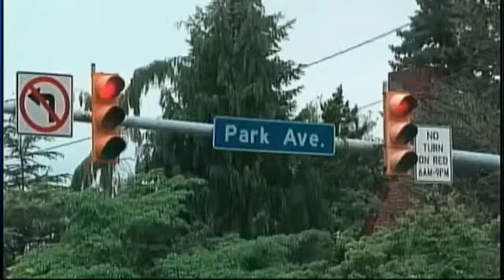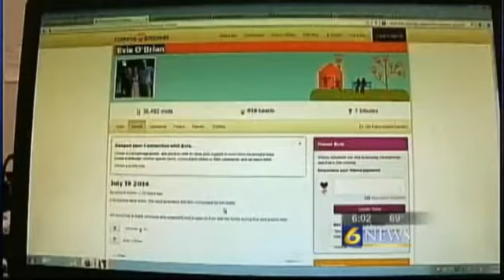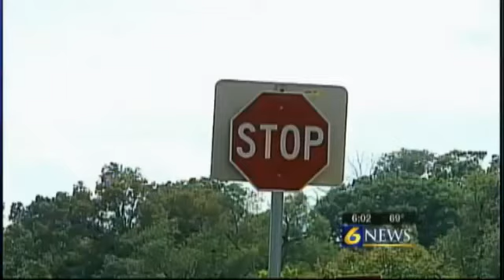Pedestrians focus on safety after two collisions happen in State College in July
STATE COLLEGE, Pa. -- A Penn state student out jogging and struck by truck in State College on July 3, has died.

The family's website said Eva O'Brian died because of her injuries. Police said she was hit by a pick-up truck after stepping in front of it on North Atherton Street and Park Avenue. Police said the driver was not at fault.

Tim Dooris was out walking his dog Punkie along North Atherton Street and Park Avenue Sunday when 6 News asked him about this intersection.

"I know at this intersection in particular drivers just come around right here and they don't even stop at the red light I see it all the time," Dooris said.

Dooris is not only a Penn State graduate, but he's also a State College native. He said in his many years walking along this intersection he's seen cars run red lights, speed and even crash.

"You just have to be extra careful before you cross and look both ways," Dooris said.

At the same intersection, recent Penn State graduate Charlotte Bahnfleth was out for her daily run.

"It is really sad when you hear about runners getting injured or even died from running accidents. I think it just makes you more aware that it really is a risk even though you think it might not be. And you think people might be cautious drivers but even once and awhile something really bad can happen," Bahnfleth said.

Several miles away in Ferguson Township, police said just last week a student was walking along Blue Course Drive, near the Westwind intersection when he was struck by a vehicle and it took off. The 21-year-old Penn State student, was flown to UPMC Altoona with life threatening injuries.

"I think that is just completely awful. It is not right and I think drivers needs to be more aware that people do walk," runner Samantha Kostenbader said.

Students said walking is a means of transportation for most and paying close attention may help save a life.

"Walking to work and school and just going for my daily run, I see that a lot of people really don't pay mind to the surroundings that they have. Most people ignore the stops signs that are visible and the pedestrian cross walks, which is really unfortunate becauseI have almost been hit a couple of times," Kostenbader said.